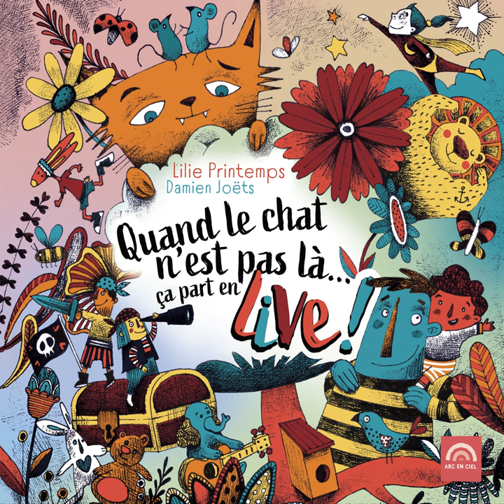Le trésor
Le trésor · Lilie Printemps · Damien Joëts

Quand le chat n'est pas là... ça part en live !

Accordion: Damien Joëts
Arranger: Arthur Pelloquet
Bass Guitar: Arthur Pelloquet
Chorus: Chœur d'enfants
Drums: Romain Viallon
Guitar: Arthur Pelloquet
Harmonica: Damien Joëts
Keyboards: Damien Joëts
Mastering Engineer: Jean-François Raimbault
Mixing Engineer: Julien Taillefer
Music Director: Pierre Lebrun
Percussion: Romain Viallon
Saxophone: Benoît Lebrun
Saxophone: Arthur Joëts
Sound Engineer: Pierre Lebrun
Sound Engineer: Julien Taillefer
Composer: Damien Joëts